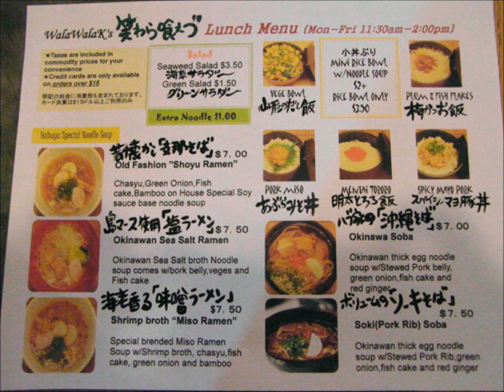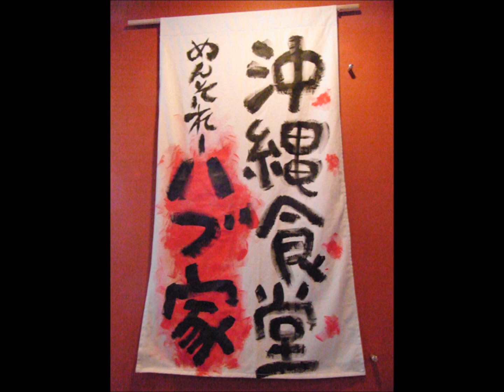HABUYA NICE DAY